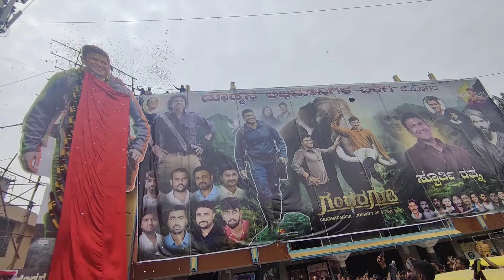Gandhadagudi: Mixture of emotions || Appu Sir || Sameeksha's Vlogs